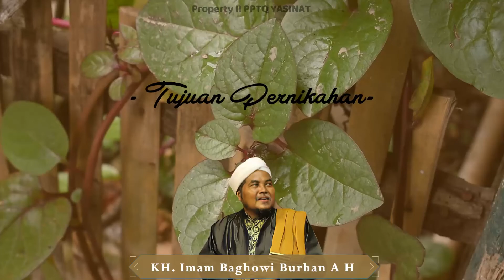Tujuan Pernikahan ...? II KH. Imam Baghowi Burhan Al Hafidz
Cp :Media PPTQ Yasinat (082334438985)